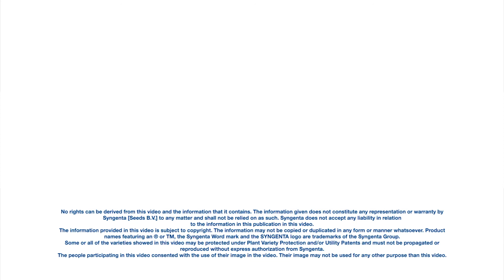Syngenta vFOI Cauliflower Aerospace